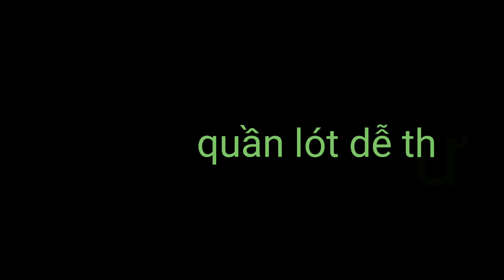cách phơi đồ nhanh khô khi dây phơi đã hết chỗ phơi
Kênh chia sẻ những Video độc đáo về những chiếc Quần Lót Dế Thương.
 Hãy ủng hộ mình nhé các bạn